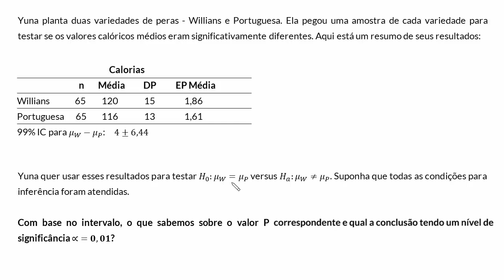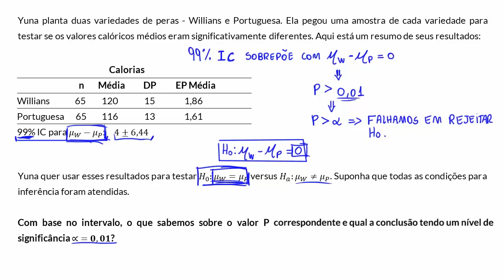Conclusão para um teste t de duas médias usando um intervalo de confiança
O vídeo apresenta um exemplo que tem como objetivo chegar a algumas conclusões sobre o teste t de duas amostras usando o intervalo de confiança.